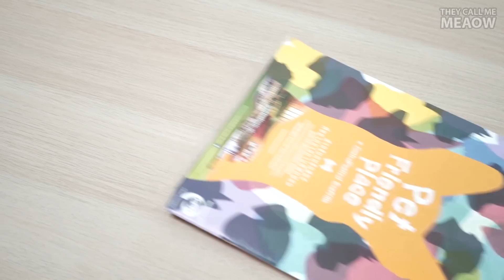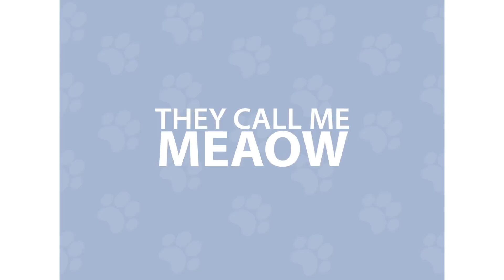คุยกันเบาๆกับเรื่องเบาๆ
สัมผัสความบางเบา ที่แปลว่าบางเบาจริงๆ กับพี่เส้าน้องฟูได้แล้วที่นี่
ข้อมูลเพิ่มเติมของ Lenovo Yoga S730